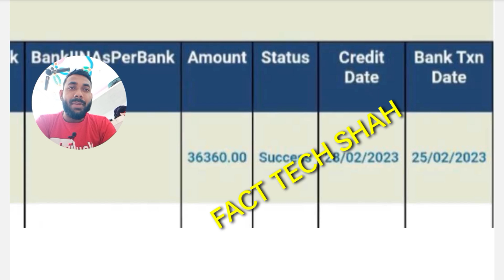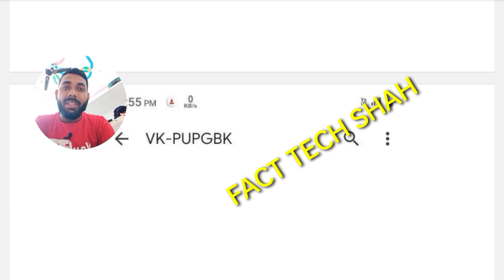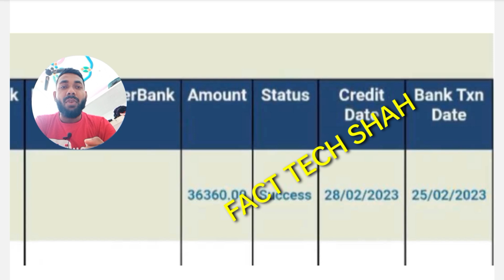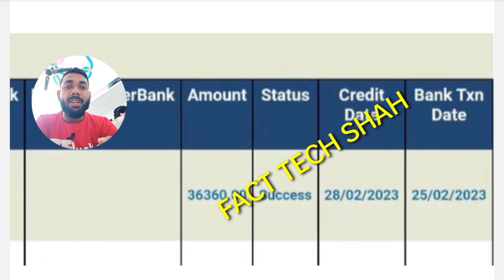UP Scholarship SC,ST,OBC,Gen, Minority 2022-23 | up scholarship latest news today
up scholarship 2022-23 kab tak aayegi

Suspected List 2022-23

UP Scholarship Suspected लिस्ट 2022-23

UP board/ICSE board Enrollment no Roll no/Marks not Matched // UP Scholarship Status 2022-23

up scholarship correction kaise karen
scholarship correction kaise kare

up scholarship form correction kaise kare
up scholarship renewal form me correction kaise kare
up scholarship form lock hone ke baad correction kaise kare
up polytechnic scholarship form me correction kaise kare 2022-23
up scholarship rejected problem solution
up scholarship rejected by district committee
up scholarship rejected by bank
up scholarship rejected by bank 2022-23
up scholarship rejected by bank uid never enable for dbt
up scholarship rejected by bank through pfms
up scholarship application form rejected by institution
up scholarship verified/ recommended by district scholarship committee
up scholarship status verified/ recommended by district scholarship committee
up scholarship status 2022-23 verified/ recommended by district scholarship committee
up scholarship pending at district scholarship committee 2022-23
up scholarship kitne percentage chahiye
up bed scholarship kitne percentage chahiye